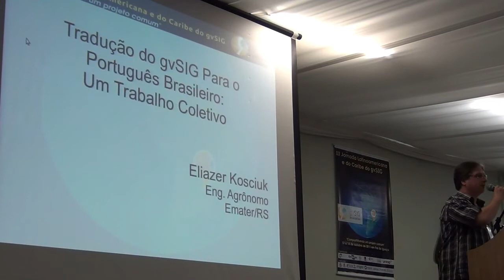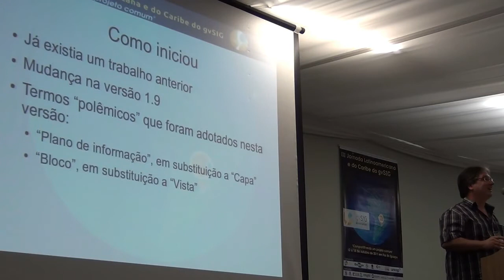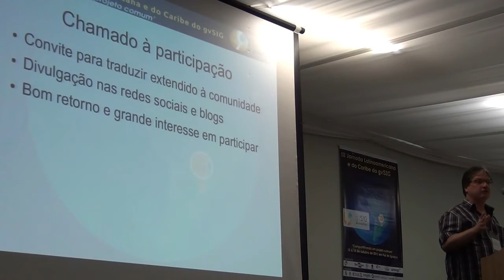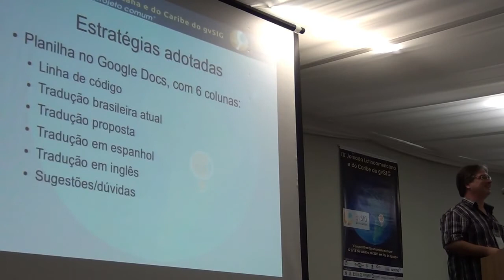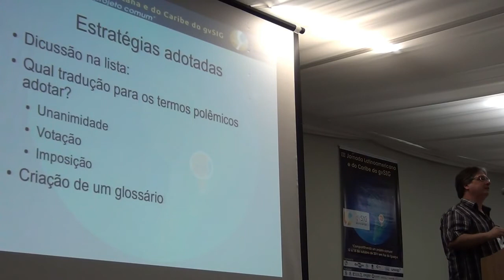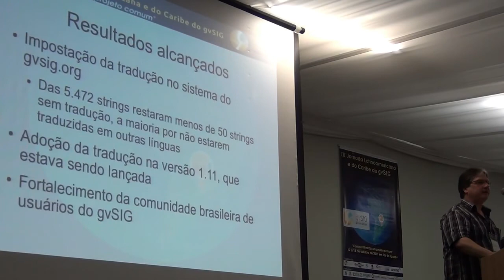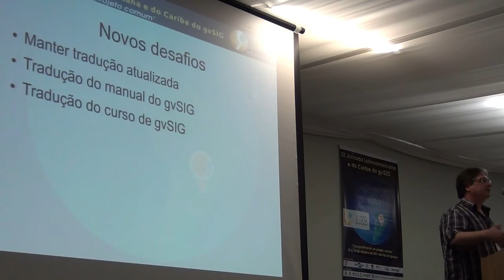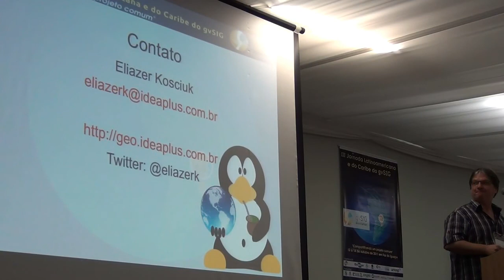Tradução do gvSIG para o portugués brasileiro -- um trabalho coletivo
ELIAZER KOSCIUK (Emater/RS, BRASIL)